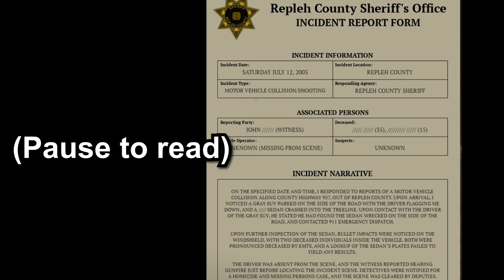🚨REPLEH COUNTY ARCHEIVES: The Sinister Guest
Dive into the chilling world of Repleh County Archives as a young kid wonders in his own house after someone breaks in. In this episode, we encounter a mysterious and sinister guest who has broken into our house which is 5 miles away from Repleh county.

Join us on this thrilling adventure through the Repleh County Archive, a place filled with dark mysteries and spine-chilling encounters. Experience the terror of Roblox horror games like never before, as we navigate the shadowy halls and uncover the hidden secrets of this enigmatic location.